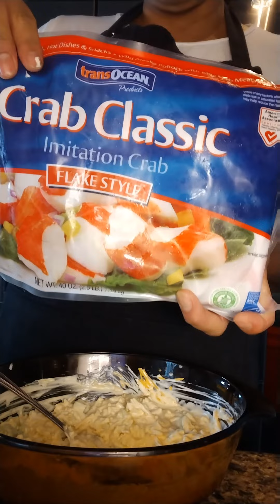cangrejo imperial cremosito